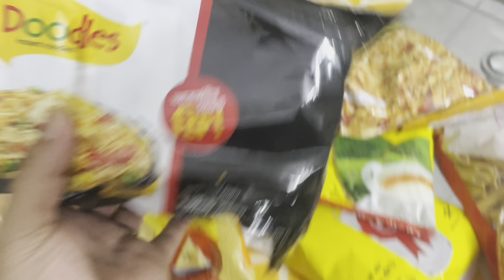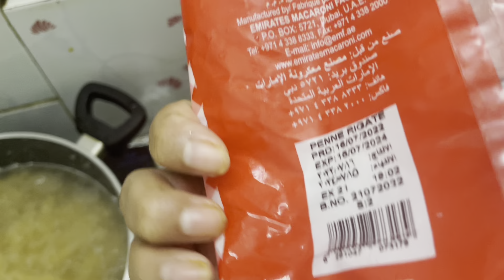আজ রাতে ছিলো মজাদার কিছু আয়জন যা সবার পছন্দ||পাস্তা সালাদ যা অতুলনীয়